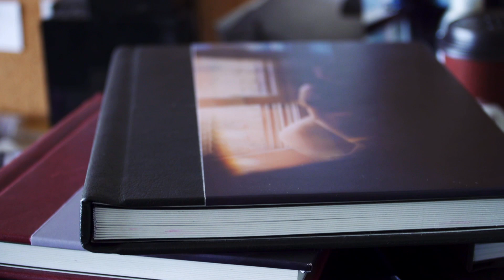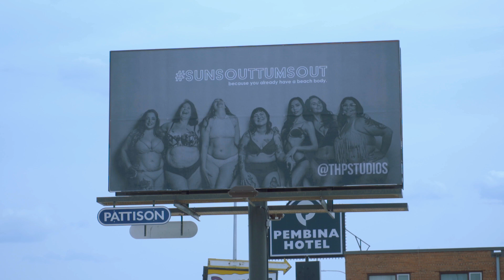Winnipeg photographer aims to show 'every body is a summer body'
Winnipeg photographer Teri Hofford wants women to ditch the pressure to have the perfect beach body. That's the inspiration behind Suns Out, Tums Out, a photography project and online campaign celebrating women of all sizes, shapes and abilities.